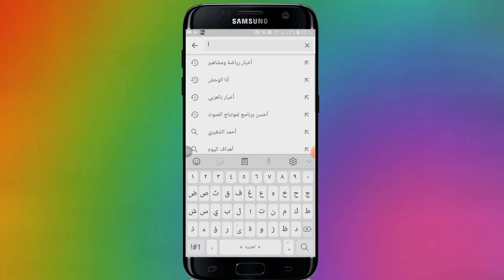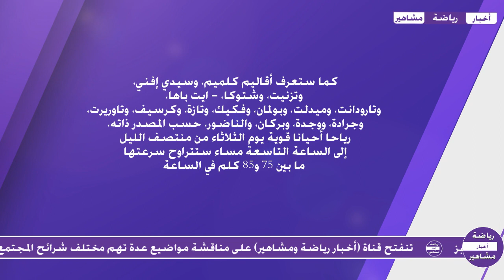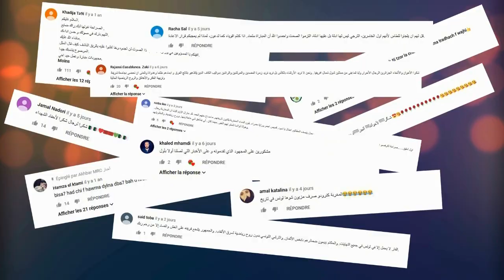الأرصاد الجوية تصدر نشرة من المستوى البرتقالي تساقطات ثلجية ورياح قوية بهذه المناطق